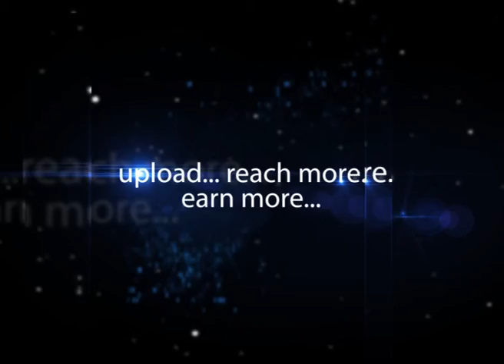Janardhan at Ignite Hyderabad 5 0 State Art Gallery